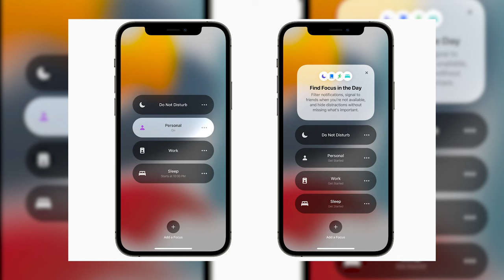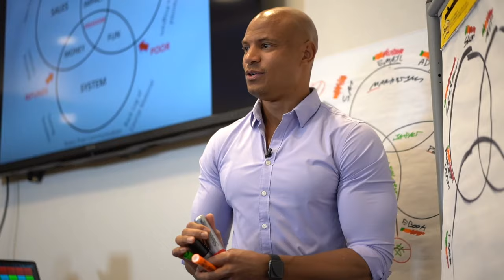How to get more done in less time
Looking for ways to do more without spending all your time working? In this video, Brandon Carter talks about the secrets of becoming super productive. Learn how to speed up your tasks without sacrificing quality, keep your focus sharp, and boost your overall productivity. We'll cover everything from cutting out distractions and managing your energy, to setting smart time limits for your work. Plus, get practical tips on prioritizing tasks, understanding what really needs your attention, and keeping your body fueled and ready for success. Whether you're working from an office or managing tasks at home, these strategies are key to unlocking more free time and getting things done faster. Let's start working smarter, not harder!

00:00 Introduction
01:29 Three Keys
01:37 Speed, Focus and productivity
02:05 Three Steps
02:18 Eliminate Distractions
02:25 Manage your energy
05:00 Set Time Limits
06:36 Prioritise by importance + urgency
07:10 Identify distractions
08:14 Office story
10:00 Know your limits
11:45 Plan downtime
14:12 Manage your diet